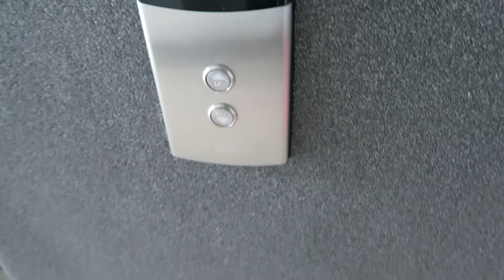Un perro con tutú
VLOG_04

Intro: Cosecha propia